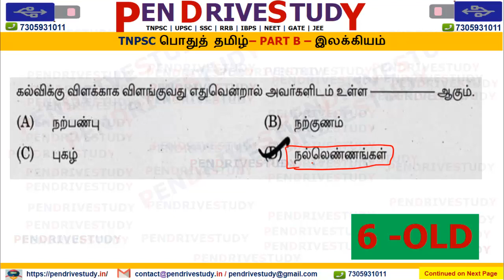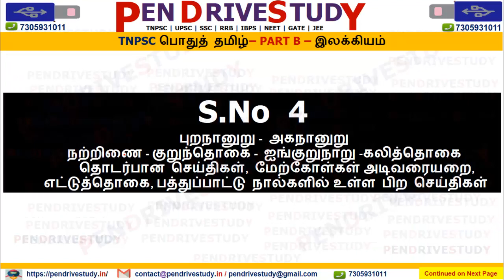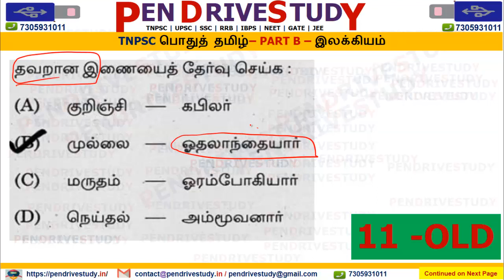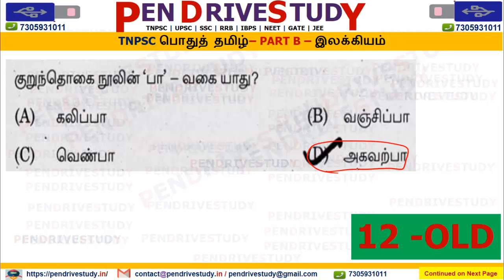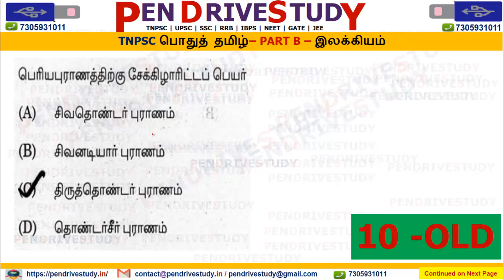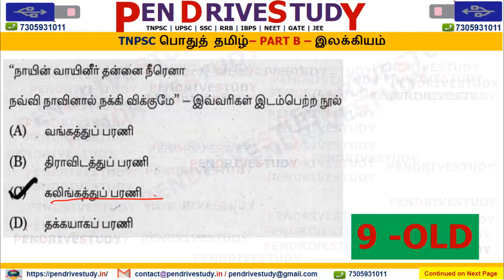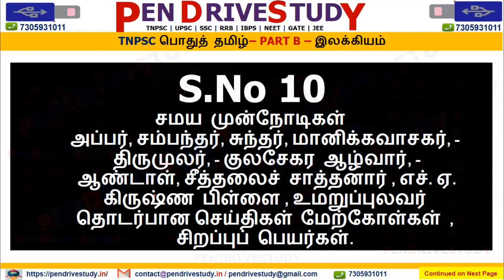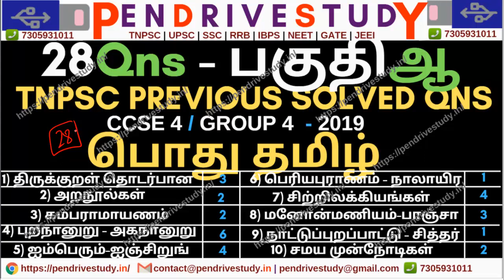tnpsc ccse 4 tamil | tnpsc tamil இலக்கியம் | tnpsc tamil shortcuts | tnpsc tamil paper analysis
திருக்குறள் தொடர்பான செய்திகள், மேற்கோள்கள் தொடரை நிரப்புதல் (பத்தொன்பது அதிகாரம் மட்டும்)
அன்பு ,பண்பு கல்வி ,கேள்வி,அறிவு,அடக்கம்,ஒழுக்கம் ,பொறை,
நட்பு,  வாய்மை,காலம் வலி,ஓப்புரவறிதல், செய்நன்றி,
சான்றாண்மை ,பெரியரைத்துணைக்கோடல்,பொருள்செயல்வகை,
வினைத்திட்பம்,இனியவை கூறல்
நாலடியார் ,நான்மணிக்கடிகை,  பழமொழி நானுறு,
முதுமொழிக்காஞ்சி ,திரிகடுகம்,இன்னா நாற்பது, இனியனவ நாற்பது, சிறுபஞ்சமூலம் ,ஏலாதி, ஓளவையார்
கம்பராமாயணம் - தொடர்பான செய்திகள் மேற்கோள்கள், பா வகை , சிறந்த தொடர்கள்
புறநானுறு - அகநானுறு
நற்றிணை - குறுந்தொகை -  ஐங்குறுநாறு -கலித்தொகை
தொடர்பான செய்திகள், மேற்கோள்கள் அடிவரையறை,
எட்டுத்தொகை, பத்துப்பாட்டு நால்களில் உள்ள பிற செய்திகள்
சிலப்பதிகாரம், - மணிமேகலை -  தொடர்பான செய்திகள், மேற்கோள்கள், சிறந்த தொடர்கள் உட்பிரிவுகள் மற்றும்
ஐம்பெரும்-ஐஞ்சிறுங் காப்பியங்கள் தொடர்பான செய்திகள்
பெரியபுராணம் - நாலாயிர திவ்யப்பிரபந்தம் - திருவிளையாடற் புராணம் -  தேம்பாவணி - சீறாப்புராணம் - தொடர்பான செய்திகள்
சிற்றிலக்கியங்கள்
திருக்குற்றாலக்குறவஞ்சி - கலிங்கத்துப்பரணி -  முத்தொள்ளாயிரம், -  தமிழ்விடு தாது - நந்திக்கலம்பகம்,
விக்கிரமசோழன் உலா, -முக்கூடற்பள்ளு, காவடிச்சிந்து - திருபவேங்கடத்தந்தாதி, முத்துக்குமாரசுவாமி பிள்ளைத் தமிழ், - பெத்தலகேம் குறவஞ்சி,அழகர் கில்லைவிடுதூது,
இராஜராஜன் சோழன் உலா தொடர்பான செய்திகள்
மனோன்மணியம் - பாஞ்சாலி சபதம் - குயில் பாட்டு - இரட்டுற மொழிதல் காளமேகப்புலவர் -அழகிய சொக்கநாதர் தொடர்பான செய்திகள்
நாட்டுப்புறப்பாட்டு - சித்தர் பாடல்கள் தொடர்பான செய்திகள்
சமய முன்நோடிகள்
அப்பர், சம்பந்தர், சுந்தர், மானிக்கவாசகர், - திருமுலர், - குலசேகர ஆழ்வார், - ஆண்டாள், சீத்தலைச் சாத்தனார் , எச். ஏ. கிருஷ்ண பிள்ளை , உமறுப்புலவர் தொடர்பான செய்திகள்  மேற்கோள்கள் , சிறப்புப் பெயர்கள்.